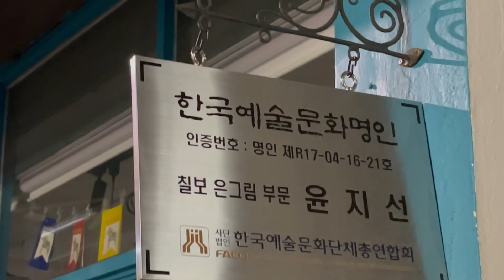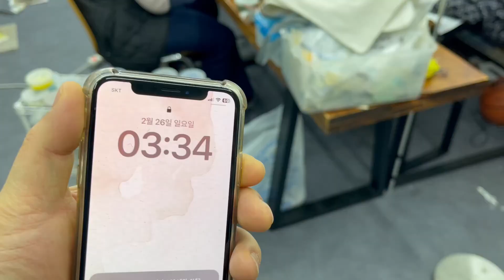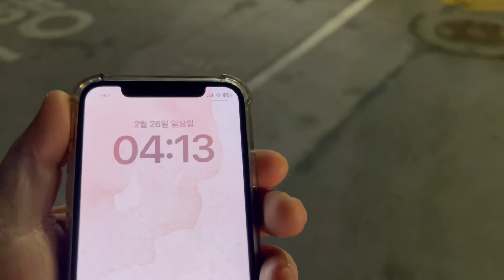밤샘작업 ing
작품 준비중인 과정을 찍어 주셨네요.